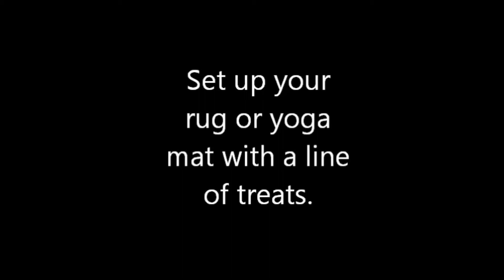NATE Treibball - Pushing - Unrolling a Rug or Yoga Mat 1